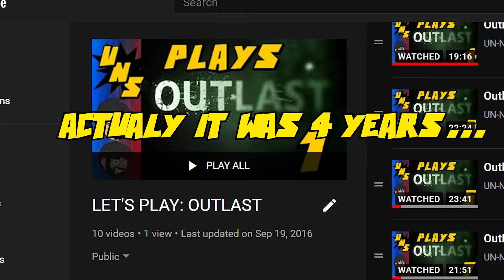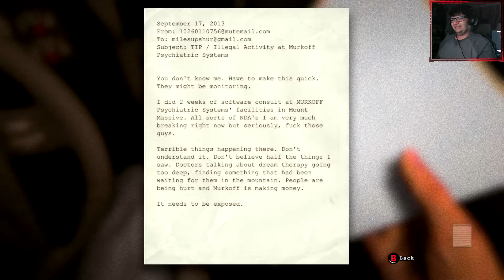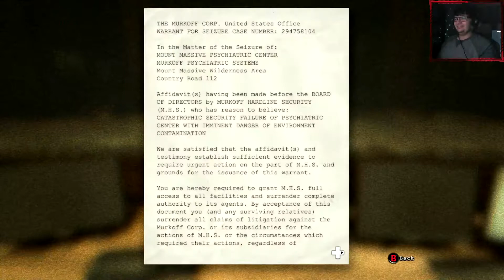I JUST CAME HERE TO FILM A PORNO!!! | OUTLAST 2ND RUN Ft. xSilentArts - Part 1